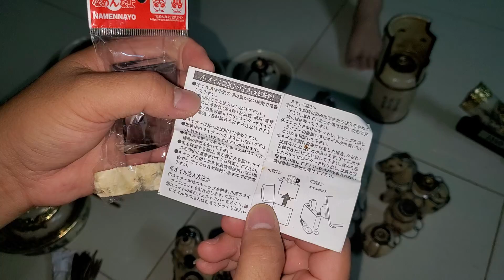22/3/2020 ĐỒ GỐM BÁT TRÀNG 0378539922